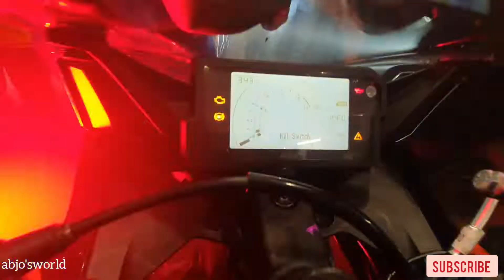2022 NEW KTM RC 200 LAUNCH || KOCHI-ALUVA || B6 RC 200 മലയാളം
KTM RC 200 LAUNCH ALUVA